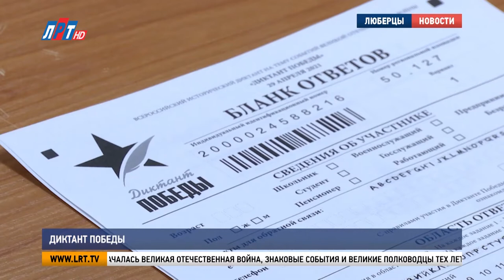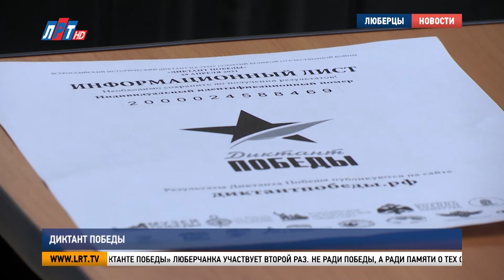Диктант Победы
25 вопросов о войне. Люберцы присоединились к всероссийскому проекту «Диктант Победы». Два года назад, по поручению президента Российской Федерации, он был запущен партией «Единая Россия». В округе диктант писали на пяти площадках. Главной, как и в прошлом году стал, музейно-выставочный комплекс. Все подробности далее.

Когда началась Великая Отечественная война, знаковые события и великие полководцы тех лет. На эти вопросы Алина Смакота отвечает без затруднений. Говорит, в школе очень нравилось изучать историю. В том числе и период Великой Отечественной. В «Диктанте победы» люберчанка участвует второй раз. Не ради победы, а ради памяти о тех событиях.

Алина Смакота, участница «Диктанта Победы»:
"В принципе нет сложных вопросов, если вы проходили базу до 9 класса, какую-то информацию брали в 11 классе и 10 это в принципе очень даже легко. Что-то нам рассказывают наши бабушки и дедушки. Поэтому нет ничего сложного".

Организатор «Диктанта Победы» партия «Единая Россия» при поддержке Российских исторического и военно-исторического обществ. В этом году большинство вопросов связано с первым этапом Великой Отечественной войны.

Игорь Коханый, депутат Московской областной Думы, фракция «Единая Россия»:
"Это прекрасная возможность проверить свои знания и прекрасная патриотическая акция для того, чтобы люди знали свою историю и, зная историю в человеке развивается патриотизм, любовь к своей стране это очень правильно и здорово".

В Люберцах «Диктант Победы» писали на пяти площадках. В общей сложности в нем приняли участие около 300 человек. К акции присоединился министр физической культуры и спорта Московской области, куратор ЦУР Люберец Роман Терюшков. Он ответил на все 25 вопросов.

Роман Терюшков, министр физической культуры и спорта Московской области, куратор ЦУР г.о. Люберцы от правительства Московской области:
"Историю нельзя не знать. А если где-то мы запнемся, то в любом случае каждый, придя домой. Захочет себя, и перепроверить, и изучить историю. И каждый раз, каждый год, когда будет проходить подобное мероприятие, мы уже будем более ответственно относиться, читать и учебники по истории, что сделает нашу победу великой и переписать и обесценить ее будет невозможно".

Итоги станут известны 24 июня. Победителей пригласят на парад Победы 2022 года. А выпускники школ, правильно ответившие на все 25 вопросов, получат дополнительные баллы при поступлении в вузы.